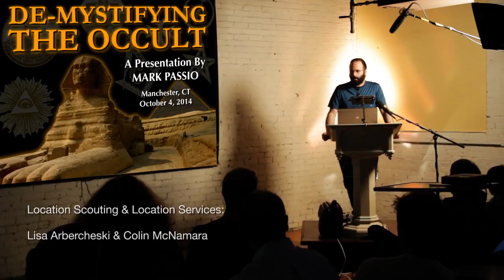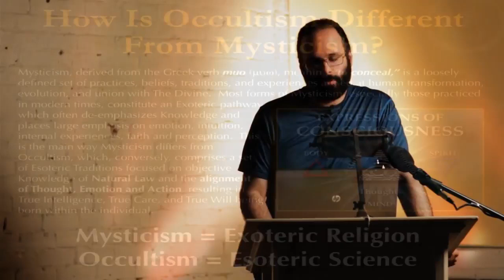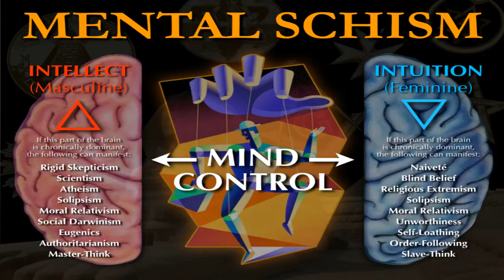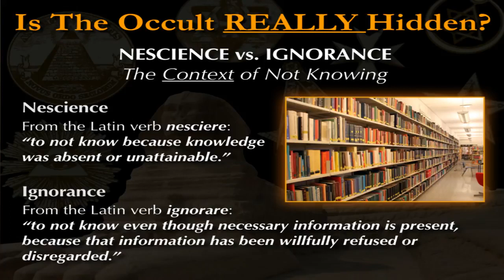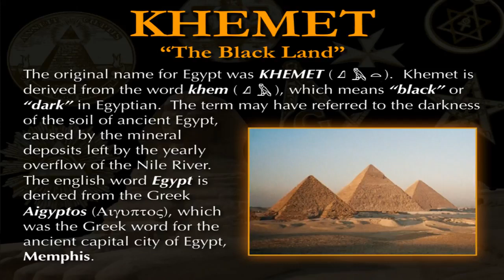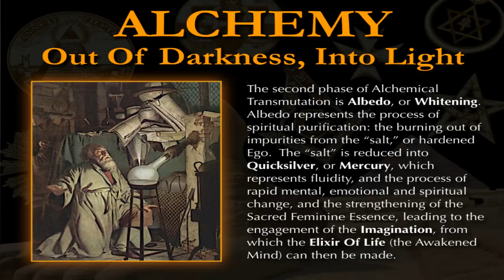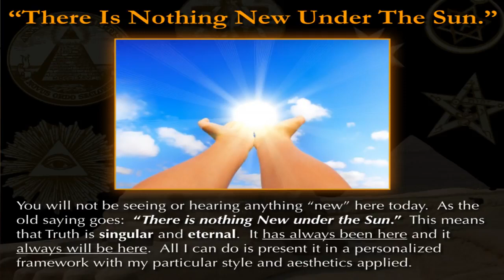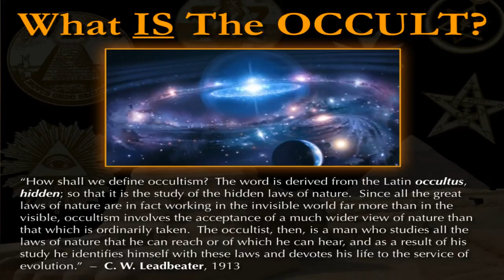Mark Passio Lecture On De Mystifying The Occult (Part 1)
Mark Passio is a teacher, researcher, radio host, and DEoccultist. He is a supporter and organizer of the freedom movement, supporter and speaker for the Tesla Science Foundation which he has won the Tesla Award. I became aware of Mr. Passio by accident and I now call it "the best accident I ever made" His work on Natural Law and consciousness is nothing short of fantastic, a Great Work. I started my study with his first podcast and went in order from 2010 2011 to current. Marks style is unique because he will not sugar coat or give into the emotional reactions that many people feel they need in order to really learn about a subject/topic. For the comment below from Steven Hagar: Just because something makes you feel good does not mean it is in fact good for you and just because a subject gives reason to fear or feel negative does not mean that the teacher is fear mongering you. Your choice to dismiss information, truth, and knowledge only makes you ignorant. Mark is a peaceful man, a moral and truthful person. He offers many solutions to the problems the world faces today. I highly recommend to anyone interested in starting the journey to begin with Mark Passio a phenomenal teacher with unlimited source material and research.